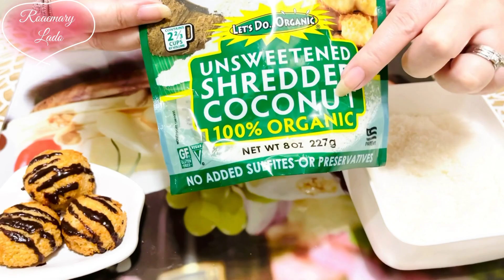COCONUT MACAROONS- BÁNH DỪA MACAROONS NƯỚNG, giòn thơm dễ làm chỉ với 3 nguyên liệu.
🌺COCONUT MACAROONS🌺
🌺COCONUT MACAROONS NO EGGS🌺
Là loại bánh tráng miệng rất nổi tiếng và rất được ưa chuộng ở Mỹ và châu Âu, bánh này có 2 cách làm là bánh có trứng và bánh không trứng. Bánh chuẩn là bên ngoài giòn rụm và bên trong mềm xốp, bánh rất dễ làm mà khả năng gây nghiện rất cao, bốc ăn liên tục các bạn ạh.
Nếu mua ở ngoài thì các bạn Tây làm rất ngọt, ngọt khé cổ luôn nên Mi Xù học hỏi và chia sẻ đến các bạn, những fans của các món có dừa nên làm món này vì nguyên liệu rất ít, làm rất nhanh và ngon tuyệt vời và điều chính là không hề ngọt.
🍁Nguyên liệu
2 cup (140g) dừa khô không đường
4 tbsp sữa đặc
1 tsp vanilla
Phần topping chocolate
1/4 cup chocolate chips
1 tbsp sữa tươi ( nếu thấy đặc các bạn cho thêm 1/2 tbsp sữa tươi nữa tuỳ các bạn thích lớp phủ dày hay mỏng)
🍁Cách làm: mời các bạn xem video hướng dẫn chi tiết để làm thành công nha.

🎈Link Album các loại bánh ngọt bất bại của Mi Xù trên Youtube

🎈Link CÁC LOẠI BÁNH COOKIES BẤT BẠI BY MI XÙ và hướng dẫn cách sử dụng COOKIE PRESS GUN

Nếu cần giải đáp và hỗ trợ kĩ thuật mời các bạn theo link này để trao đổi, học hỏi thêm nhiều món ngon với Mi Xù Rosemary tại Facebook Group Hương Việt Năm Châu

Kênh youtube để theo dõi và đón xem các món mới hàng tuần